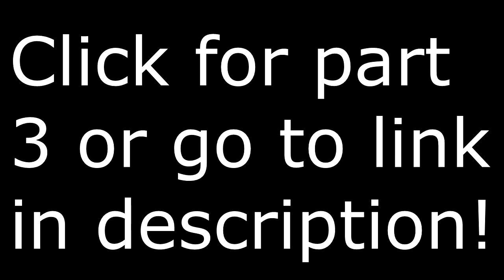Skyrim (Into The Wild) Running Free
Part 2 of my Skyrim into the wild series. This episode Masson runs outside finally, away from home.